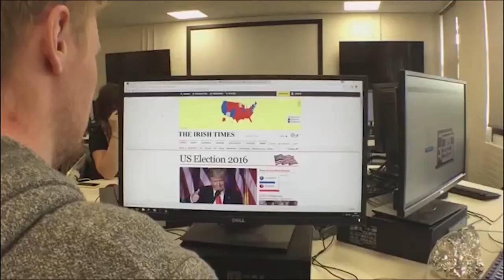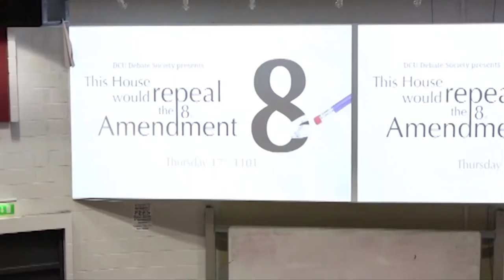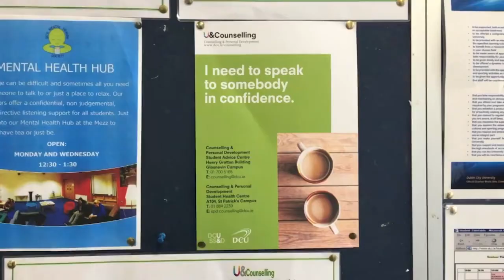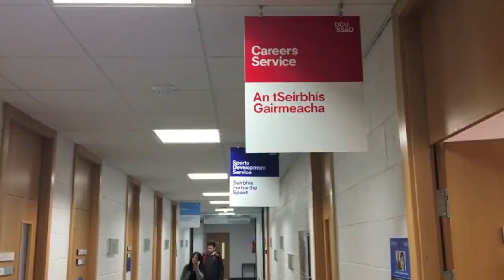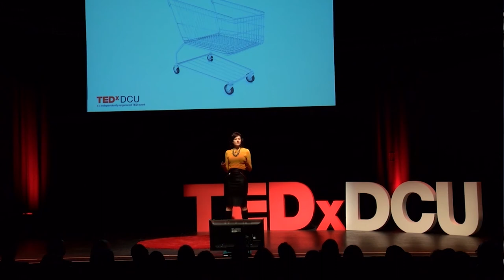DCUtv News Broadcast November 2016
DCUtv News's 2nd broadcast of the semester is here featuring packages from the DCUtv News team! Presented by Rachael Kellegher.